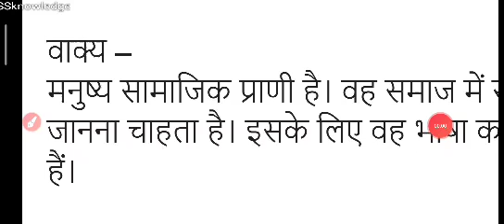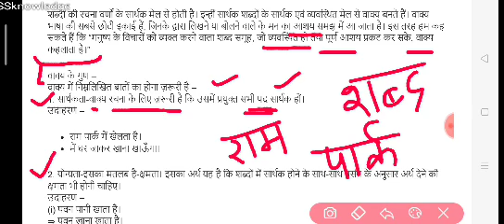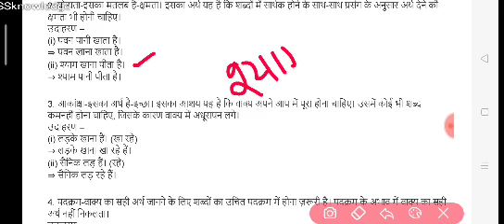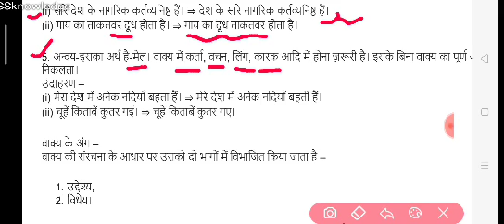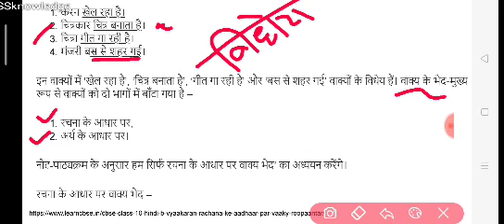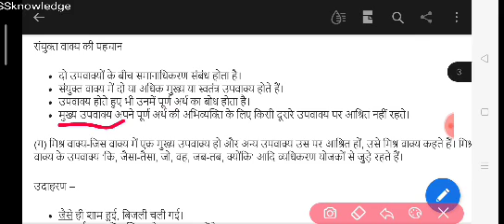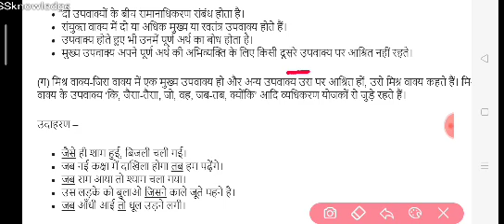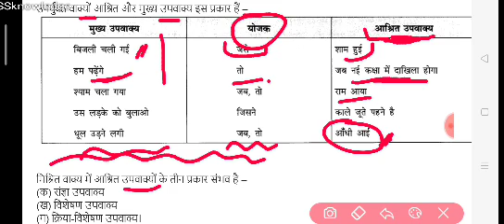November 29, 2021 वाक्य विचार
vakya vichar in hindi for all classes in hindi
वाक्य विचार